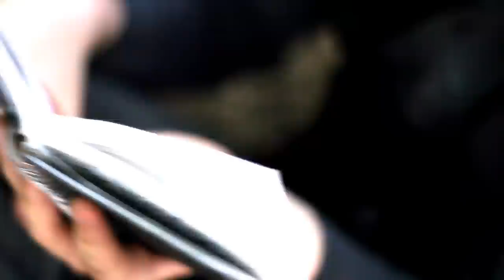The Lost Revival- "Cotton and Lace" MUSIC VIDEO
Music video for The Lost Revival's "Cotton and Lace" off the album To Hell With Them All.

The video was filmed over the course of two separate very sweaty evenings in Columbus, Ohio with a Canon T2i. Corey and Kevin came up with the concept and then Corey shot it and edited it and mostly directed it. Dan drove his car out onto the fields at Whetstone.